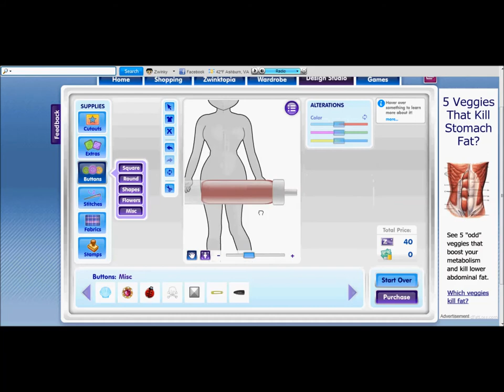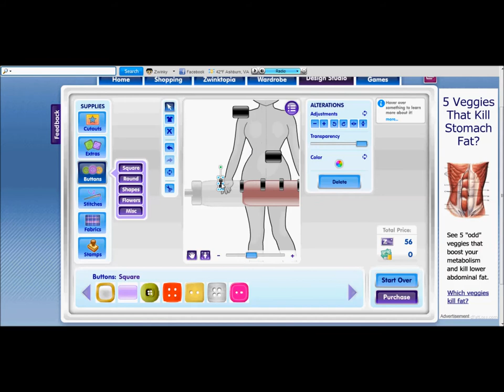FDS: Syringe/Needle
Here's a timelapse of making a syringe or needle. Theres many different ways to make this, but i decided to make it this way. I give thanks to my friend Jessica (Jessica Zwinky), who came up with how to make the syringe. Enjoy! Let me know what else i should make (: